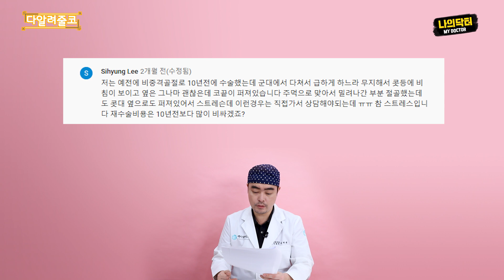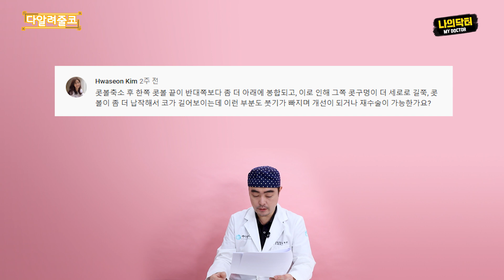코 수술에 관련된 궁금증 속 시원히 해결! 코 성형 Q&A 1편 닥터 김재원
원장님이 날 잡고 설명한다. 잘 들어!
내가 한 질문은 어디에?

00:28 그믐날 님
01:43 김남호 님
02:05 김크림 님
03:02 김지원 님
04:00 이동현 님
04:15 Sihyung Lee 님
04:41 하쇼안녕 님
04:47 사과 님
05:14 Hwaseon Kim 님
05:49 ㅇㅇ 님
06:20 윰윰 님
06:32 yvonne이본 님
07:02 서윤 님
07:31 최하나 님
08:07 janny janny 님
08:21 엑스원처돌이_ 님
08:57 Kai 님
09:16 김태연 님
10:14 다은 님
11:26 jangho yoo 님
12:27 깨구락지 님
13:21 임다유 님
13:53 민재니 님
14:52 리유 님
15:14 선바넴 님
15:32 ㅎ 님
15:43 이예찬 님
16:35 난엣지 님
16:48  ᅵ예빈 님

성형외과 전문의 김재원

나의 닥터 구독은 장수입니다.